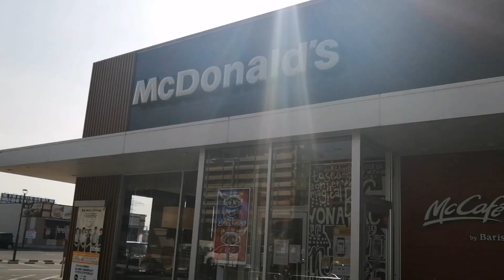Setoda to Mihara Explorer